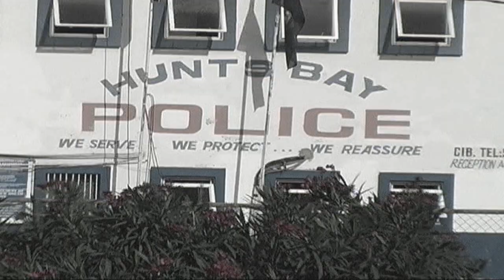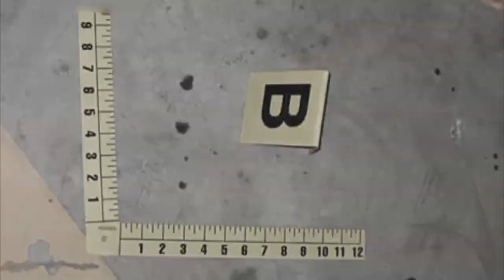Elevation - Jail House (Official Music Video)